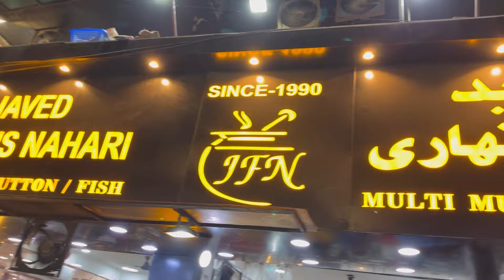Arshan Ka Secret😱 | Dinner at Javed Famous Nahari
vlogs calm vlog, weekly vlog, day in my life vlog, daily, day in the life vlog

Hit Likes.